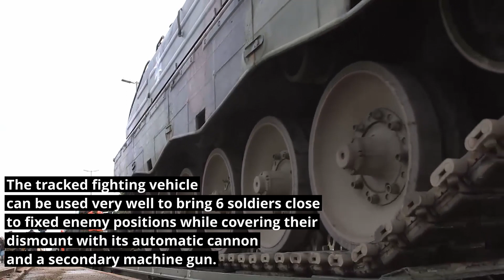🔴 Germany Will Send Marder Infantry Fighting Vehicles To Ukraine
Germany will provide Ukraine with Marder Infantry Fighting Vehicles after France announced the delivery of AMX-10 RC tank destroyers to the Ukrainian Armed Forces.

The Marder was especially built to push back a potential Soviet Invasion Force from Western Europe.

Together with the M2 Bradley the US has agreed to donate to Ukraine, the Marder will be a significant boost for Ukraines offensive and defensive capabilites.